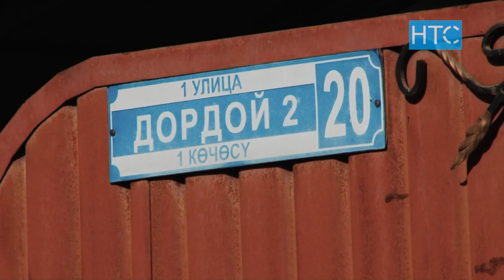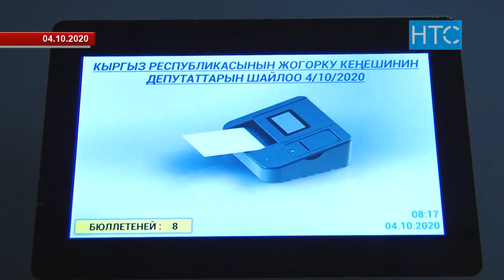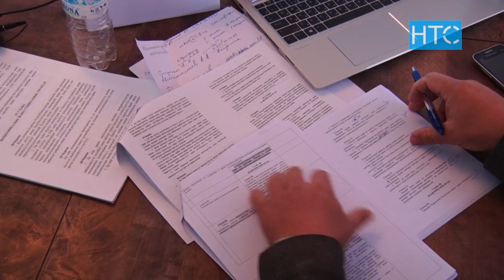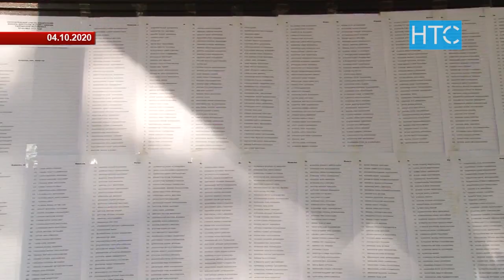Более 200 тыс кыргызстанцев могут оказаться без права на голос / 27.11.20 / НТС